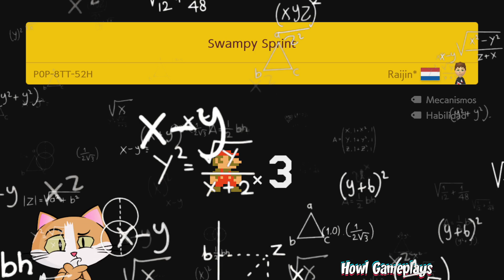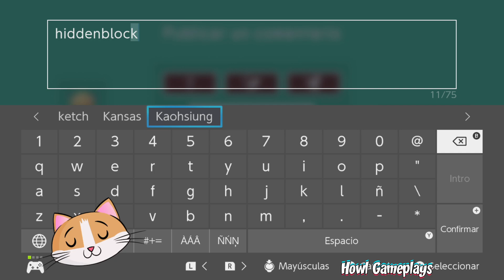LOS NIVELES MÁS DIFÍCILES DE TODO MARIO MAKER | DESAFÍO SUPER EXPERTO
¿QUIERES COMPRAR BARATO Y FÁCIL? COMPRA TUS JUEGOS USANDO NUESTRO LINK DE ENEBA Y ASÍ PODRÁS APOYAR AL CANAL:

Hola chicos! En esta ocasión jugaremos los niveles del super experto, veamos qué tan lejos logramos llegar.